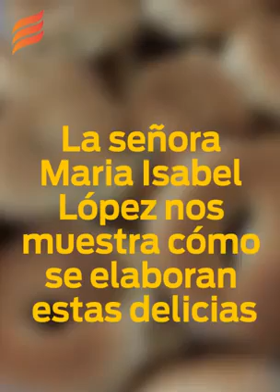La receta para hacer Coricos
Comer coricos es recordar a nuestras hermosas abuelas con sus mandiles puestos y con sus manos trabajadoras haciendo estas delicias 😋😋😋 ¿quién no dicho o dice: "abuela no hizo coricos"?

Y tú...¿con qué acompañas los coricos?